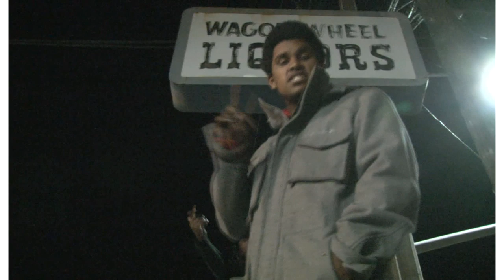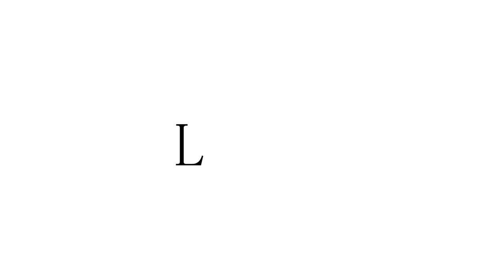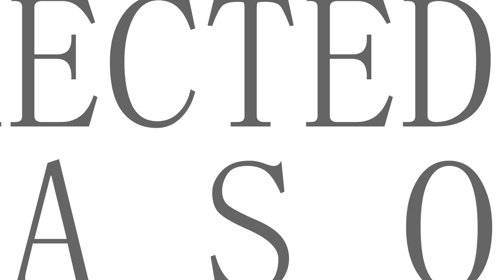LUV-K - FROM MY CITY (Official Video)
VIDEO PROMO
LUV-K - FROM MY CITY
DIRECTED BY
KASON FOR GROUNDED Magzaine (GROUNDEDWEST)
UNIQUE TV (UTV)